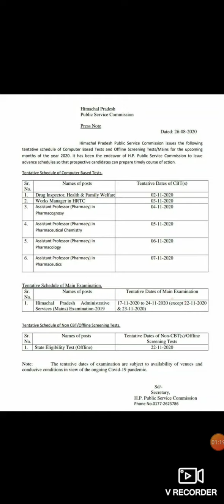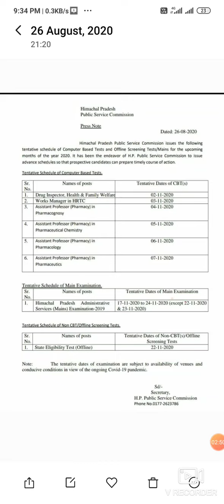HPPSC Exam Schedule for HAS mains Assistant Professor & SET 2020